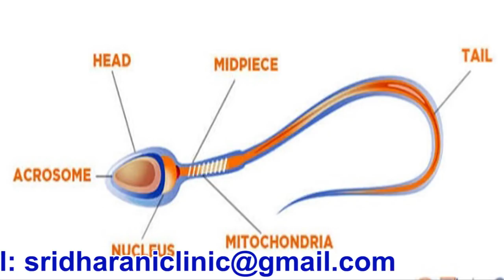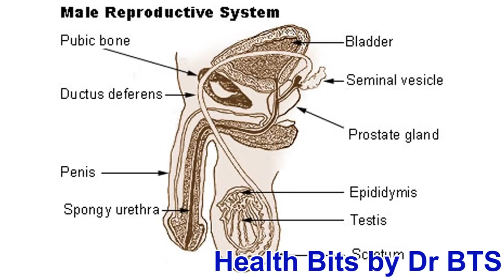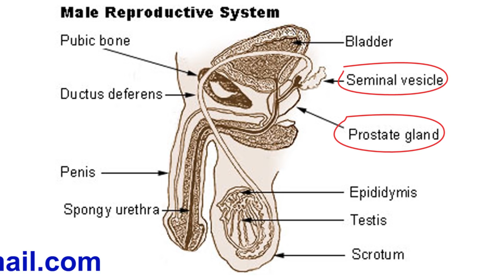விந்தணுக்களைப் பற்றிய அறிவியல் உண்மைகள் என்ன? Scientific facts behind sperm cell production //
This video brings an information  about When, how, & where sperm cells are produced? stages of development/ Maturation/Sperm cell activity
Scientific facts behind sperm  production & activities